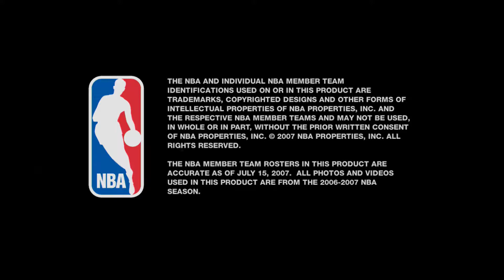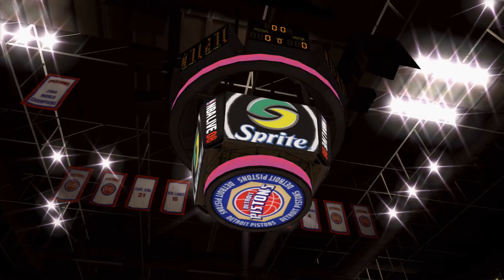The Vault Series Part # 3 / Nba Live 2008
Part # 3 of the vault showcasing Nba Live 08 and what it brought to the table for the franchise and 08 is the official start of the levels so enjoy. Links are below